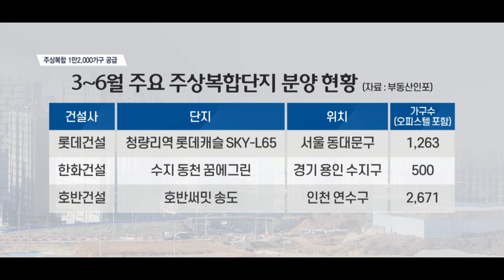‘주상복합’ 다시 봄 맞을까… 6월까지 1만2,000가구 공급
[앵커]
서울 강남구 도곡동 타워팰리스 등 고급 주거단지의 상징처럼 여겨졌던 주상복합 단지들이 최근에는 실수요자의 입맛에 맞는 중소형, 실속형 단지로 거듭나고 있습니다. 올 봄에만 전국적으로 1만2,000가구가 분양될 예정인데요. 어디에 얼마나 공급되는지 유민호기자가 알아봤습니다.

[기자]
경기 고양시 백석동 주변에 자리 잡은 한 모델하우스.

대림산업이 일산역 앞에 짓는 ‘e편한세상 일산 어반스카이’ 분양 현장입니다.
오는 5일 모델하우스 개관을 앞두고, 막바지 단장 작업이 한창입니다.

이 단지는 최고 49층 주상복합으로 들어섭니다.
아파트 전용면적 84㎡ 분양가는 5억 원대 중반으로 매겨질 예정입니다.

[인터뷰] 정우진 / 분양 관계자
“일산역 초역세권 위치에 있는 주상복합아파트로써 지역 내 랜드마크가 될 수 있는 단지고요. 단지 주변으로 도시재생뉴딜사업이 선정돼 있어서…”

아파트 등 주거공간과 건물 아랫부분에 상업시설이 함께 조성되는 주상복합단지.
입지 좋은 도심에 위치하고, 초고층 설계가 적용되는 등 장점이 뚜렷합니다.

2000년대 초반부터 고급 주거단지의 대명사로 자리매김했지만, 비싼 관리비·보안 문제 등 단점도 두드러지면서 인기가 갈수록 줄어들었습니다.

최근 들어선 실수요자가 선호하는 중소형 위주로 단지가 꾸려지고, 햇볕이 잘 드는 판상형 배치 등을 통해 실속 있는 단지로 변화를 꾀하는 중 입니다.

[인터뷰] 권대중 / 명지대 부동산대학원 교수
“강남 지역을 비롯한 대단지 아파트의 경우 상대적으로 가격이 높기 때문에 나홀로 아파트처럼 주상복합단지들이 예전에는 중상류층의 전유물처럼 여겨졌지만, 최근 서민층도 주상복합단지에 접근하는 트렌드 변화가…”

지난달부터 오는 6월까지 전국에서 주상복합단지 약 1만2,000가구가 공급됩니다.
이는 지난해 같은 기간(3,981가구)과 비교해 3배 이상 늘어난 물량입니다.

롯데건설이 서울 동대문구에 짓는 ‘청량리역 롯데캐슬 SKY-L65’은 이 지역에 처음으로 들어서는 65층 아파트라 수요자들의 주목을 받고 있습니다.
대우건설도 이번 주 대구 수성구에서 ‘수성 레이크 푸르지오’ 분양에 나섭니다.

하늘을 찌를 듯 초고층 높이를 자랑하는 주상복합단지.
그에 걸맞은 청약 성적표를 받아들지 관심이 모아지고 있습니다. 서울경제TV 유민호입니다.
[영상취재 이창훈 / 영상편집 이한얼]